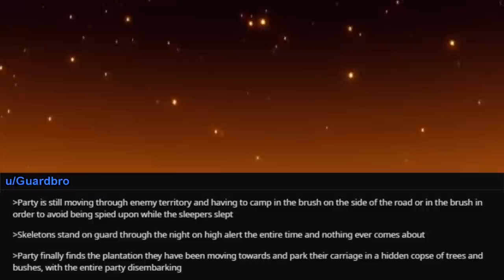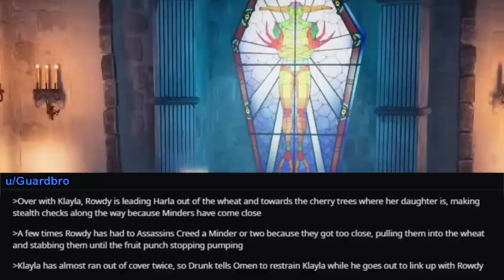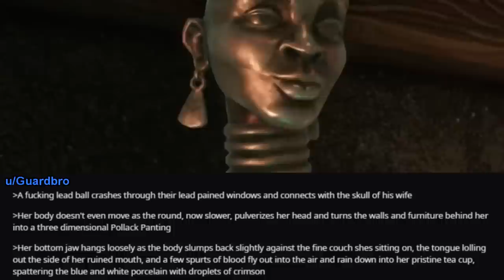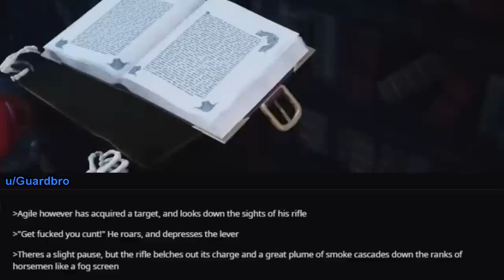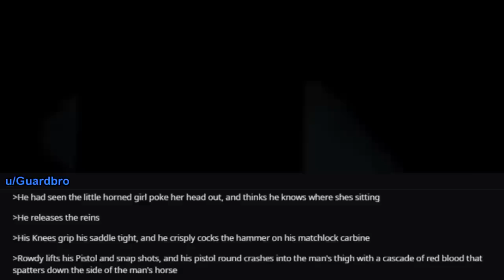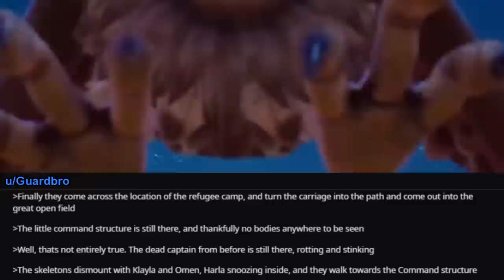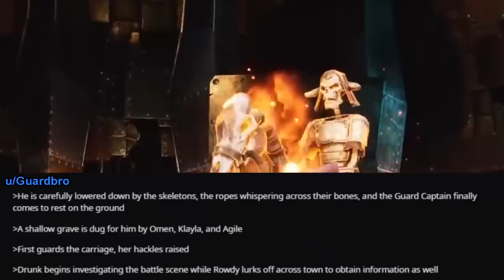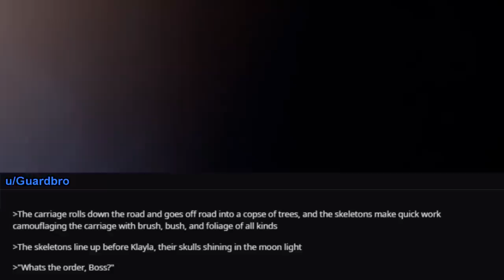The All Skeleton Party 💀 #8